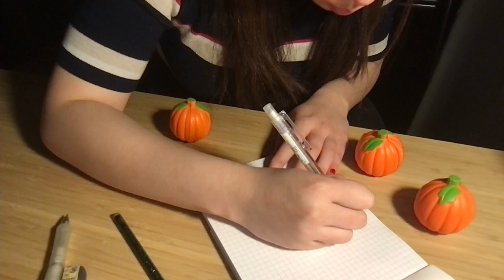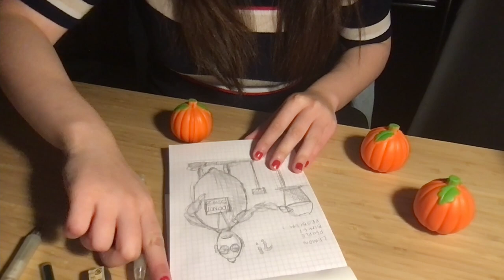someone get me a bucket! | Anteaters Manny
In which alex draws the lemon man? lemon person? i know john thought its a normal-sized man made from lemons, hank thought it was a tiny man lemon-sized; here alex presents- giant lemon man made from giant lemons.

Heya's a bunnie, not made of lemons.. thank god